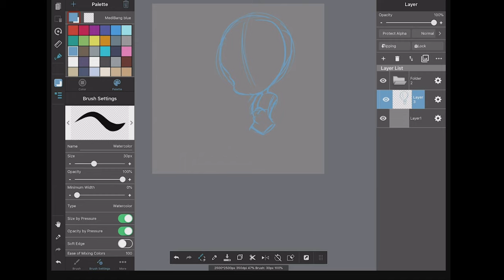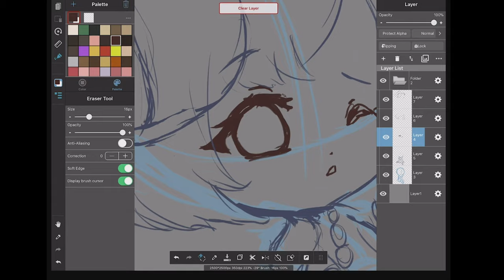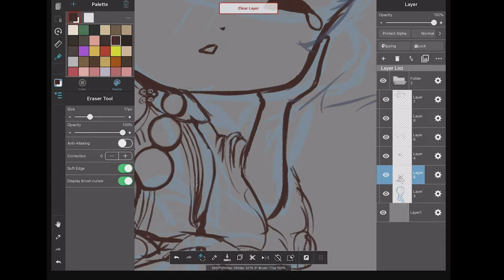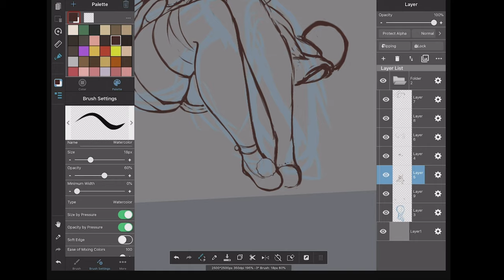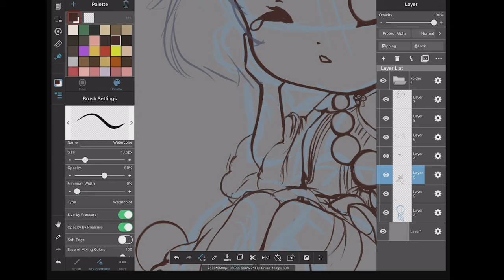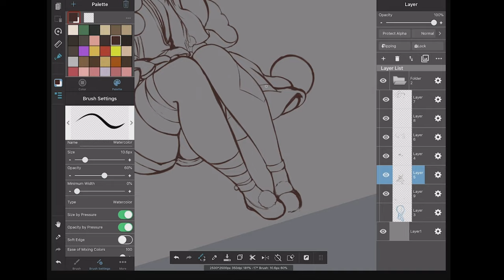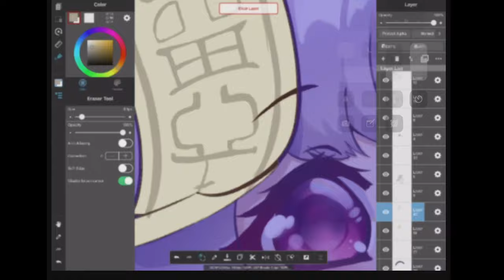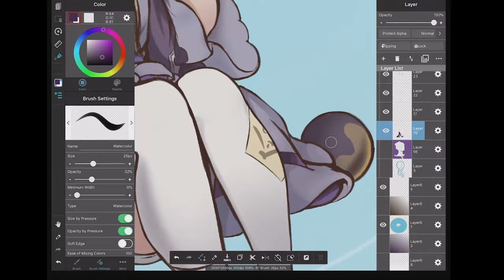Qiqi [Speedpaint]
Hope you enjoy my first speedpaint!

Character: Qiqi from Genshin Impact
Total time elapsed: 9hrs
Tablet: iPad Pro 2nd Generation (12.9 inch)
Program: Medibang